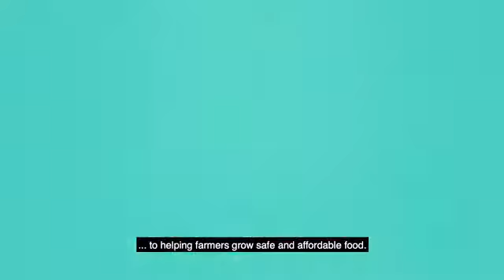Bringing a Crop Protection Product to Market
Farmers work hard to grow healthy crops, but pests work even harder to destroy them. Up to 80 percent of crops could be lost annually without pest management tools. That’s why the crop protection industry has dedicated plant scientists working tirelessly to develop solutions for farmers.